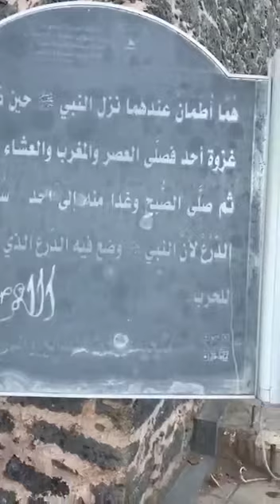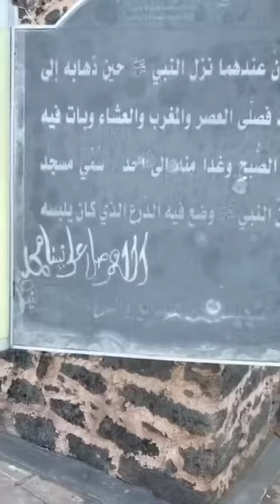മുത്ത് നബി (സ ) ഉഹ്ദ് യുദ്ധ സമയത്ത് നിസ്കരിച്ച പള്ളിയുടെ ഉള്ള് ഭാഗം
فيديو من أبوربيع الباقوي المليباري